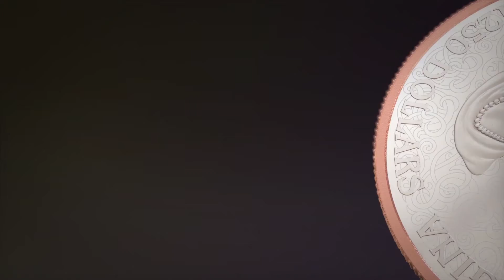La collection Opulence : Joyau, Splendeur, et Summum